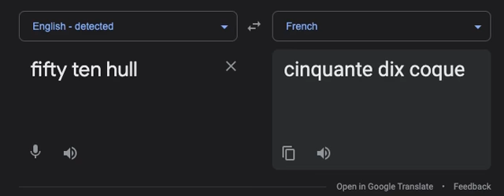cinquante dix coque